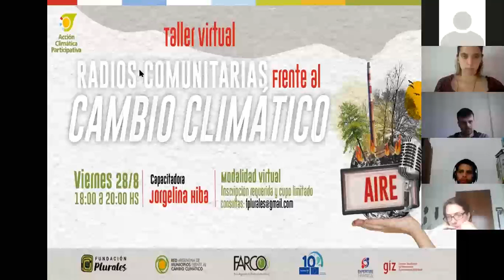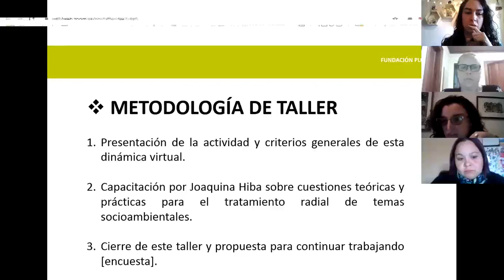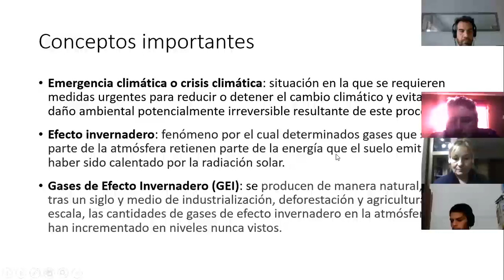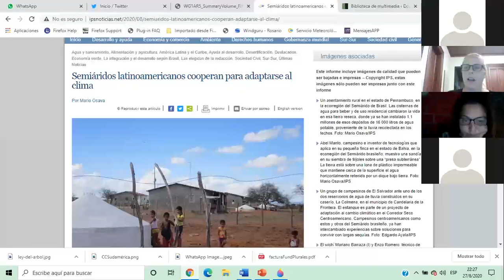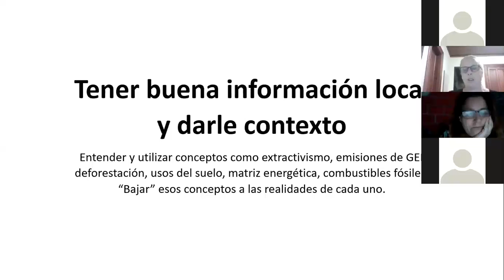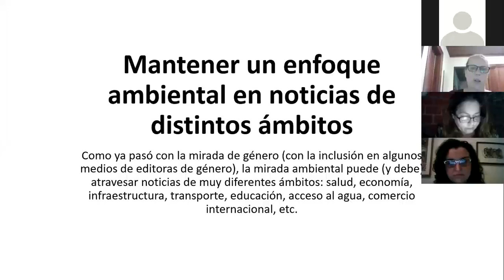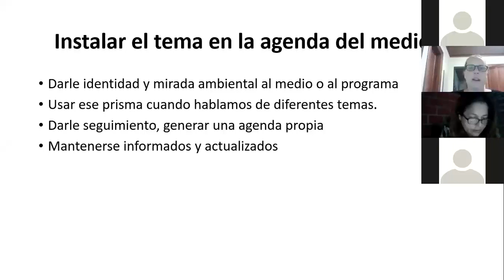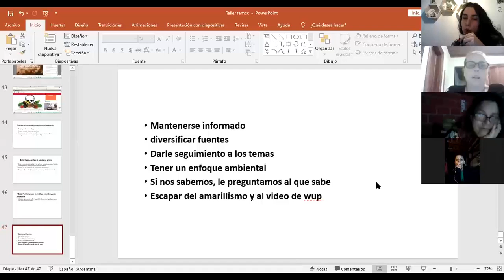Taller Virtual “RADIOS COMUNITARIAS FRENTE AL CAMBIO CLIMÁTICO” EUROCLIMA+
Organizado por Fundación Plurales en el marco del proyecto "Acción Climática Participativa: integrando los retos del cambio climático en el Gran Chaco Americano" de Euroclima+, junto al Foro Argentino de Radios Comunitarias (FARCO) y la Red Argentina de Municipios frente al Cambio Climático (RAMCC). A cargo de la periodista Jorgelina Hiba, editora de la web Dos Ambientes y co-conductora del programa "Apuntes y Resumen" en Radio Universidad Nacional de Rosario (UNR).